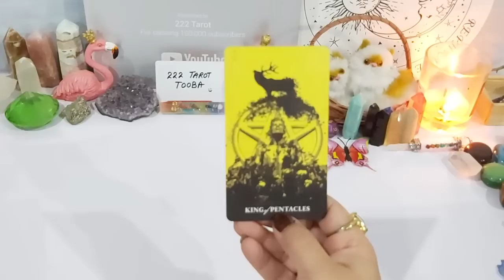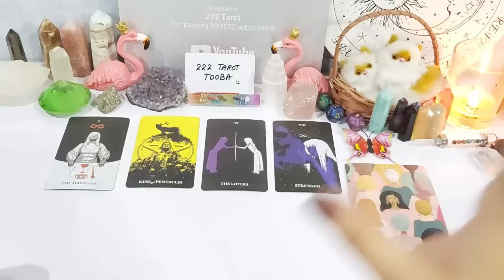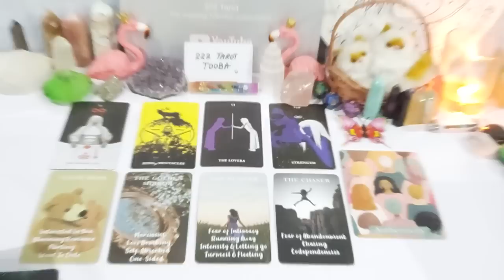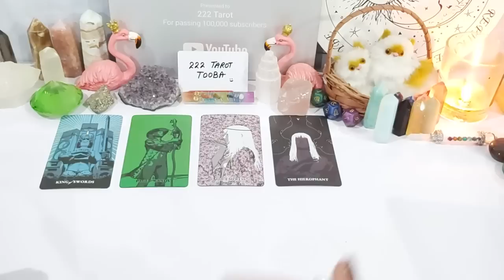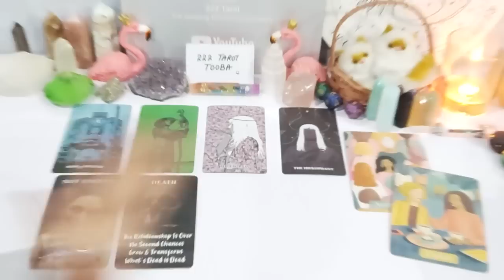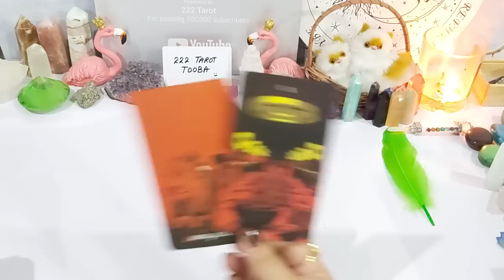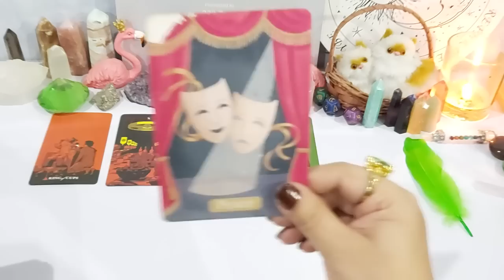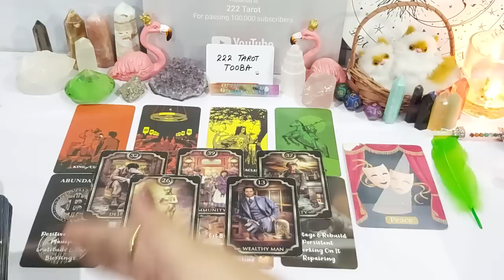🌸 APRIL 2023 🌸 LOVE MESSAGES & LIFE PREDICTIONS FOR YOU 🔮 WHAT & WHO IS COMING 😇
G1 🦋 6:33
G2 🤍 25:41
G3 🪶 47:13

💸 1 YEAR FORECAST 20 MINT VIDEO = [ 150 USD]
💸 5 YEAR FORECAST 25 MINT VIDEO = [ 250 USD]
💸 30 minutes reading with All detail = [
350 USD]

TOOBA 🕊